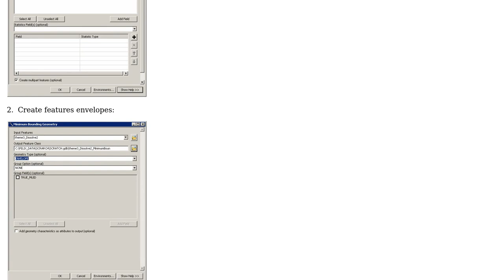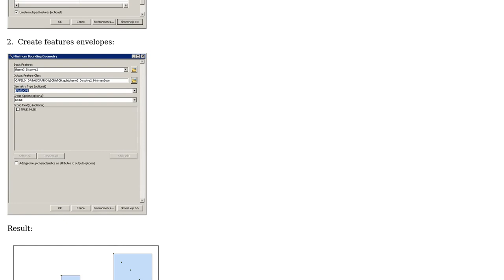GIS: How to make a square out of two points? (2 Solutions!!)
GIS: How to make a square out of two points?

With thanks & praise to God, and with thanks to the many people who have made this project possible! | Content (except music & images) licensed under CC BY-SA | Music | Images & others | With thanks to user Marcus user Kevin user FelixIP and the Stack Exchange Network Trademarks are property of their respective owners. You are responsible for your own actions.